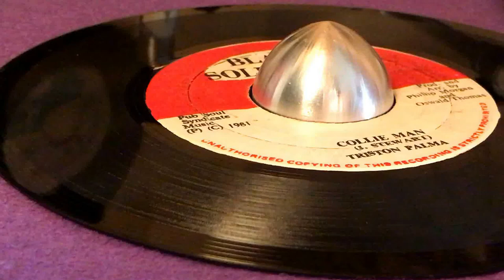TRISTON PALMA ~ Collie Man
Prod & Arr : Oswald Thomas, Phillip Morgan ~ BLACK SOLIDARITY ~ Publ : Soul Syndicate ~ 7" ~ 1981 ~ Jamaica ~ Original Press ~